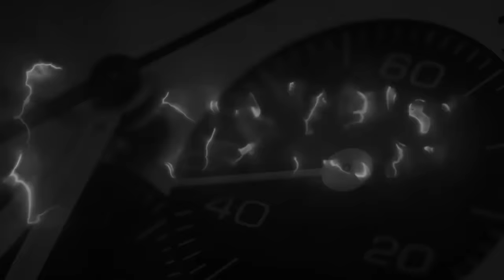Per 23 anni indossa lo stesso orologio... poi sbrocca!